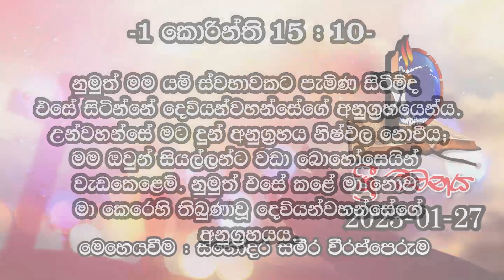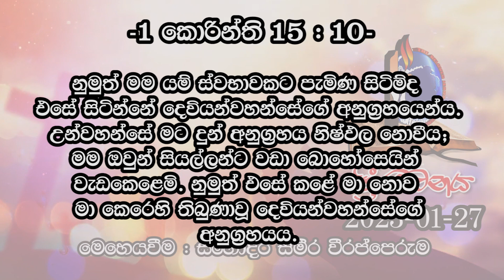ශ්‍රී වචනය 2023-01-27